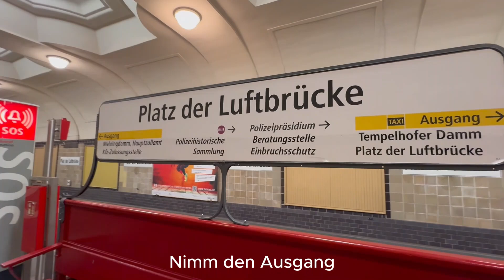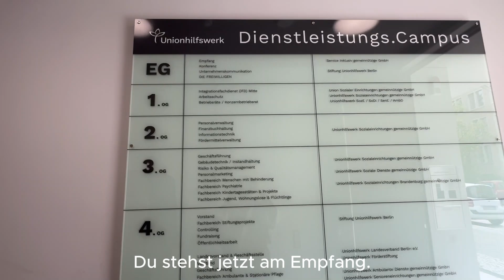Dein Weg zum Büro des Teams "die freiwilligen im Unionhilfswerk".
Das Team "die freiwilligen im Unionhilfswerk" hat im Rahmen der Alpha-Siegel Qualifizierung eine Wegbeschreibung vom U-Bahnhof Platz der Luftbrücke zum Dienstleistung.Campus Unionhilfswerk in der Schwiebusserstr. 18, 10965 Berlin erstellt.

Das Projekt wurde von Freiwilligen durchgeführt, die sich für mehr Inklusion in Berlin einsetzen. Wir sagen Danke!

Das Team "die freiwilligen im Unionhilfswerk" freut sich, alle Menschen bei der Suche nach dem passenden Engagement im Unionhilfswerk zu beraten und zu unterstützen.